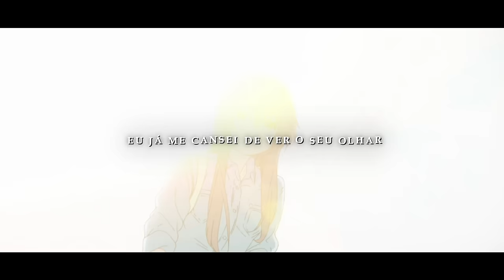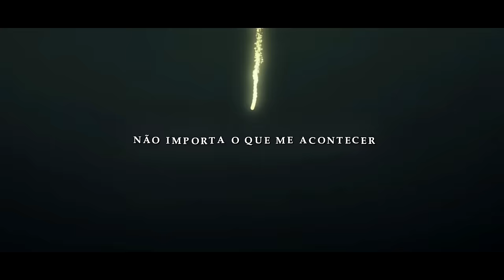Feridas | Ishida Shouya (Koe no Katachi) | Enygma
Instrumental, Letra, Voz, Mixagem, Masterização: Enygma (@dillenygma)
Edição: @LovelyySaint & Yuma
Thumbnail: @Teaga

Banner do canal feito por: @JakaGfx